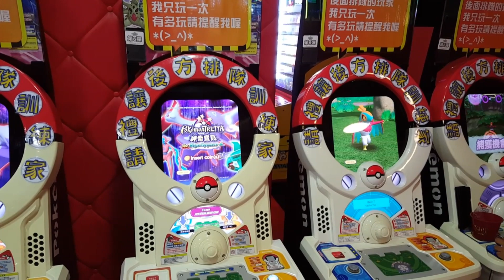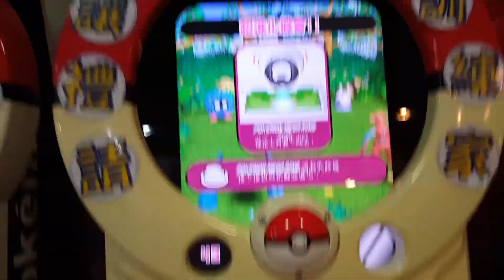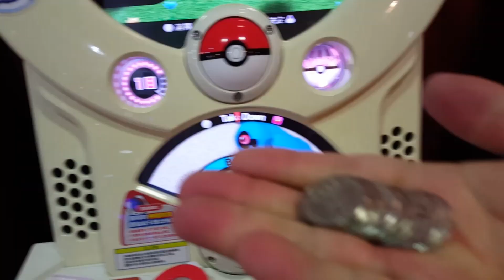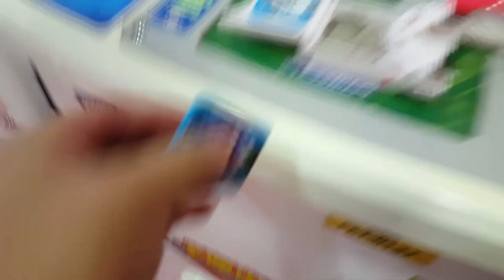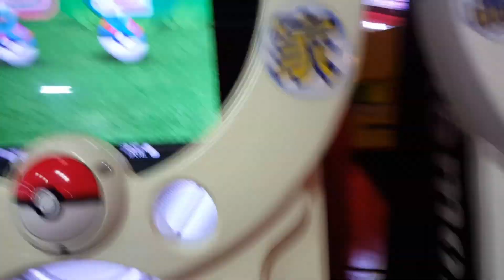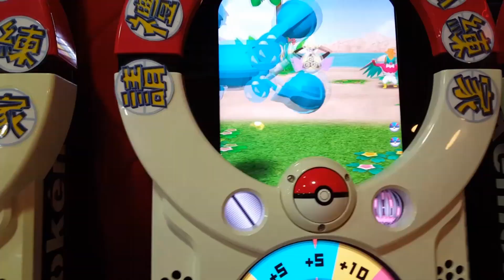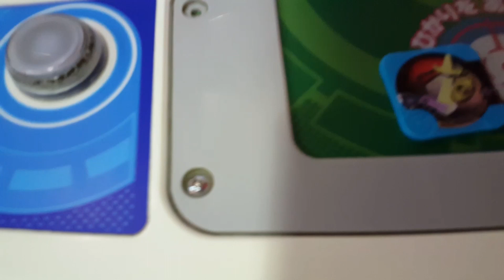Pokemon Tretta 30 一次玩三台~沒在怕的！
終於打了那麼久，終於入手第一張三星閃卡!是閃卡耶！看樣子過不久打到四星也不意外了！我越來越強了呢！